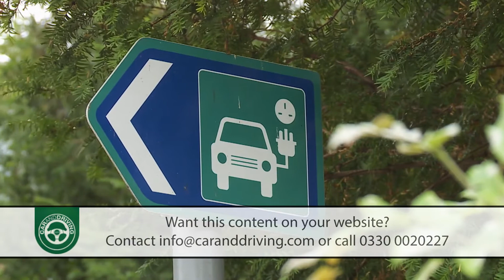VOLVO XC90 2015 REVIEW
Lease A Car With LeaseLoco Back in 2014, Volvo launched the second generation XC90, a family-sized luxury seven-seat SUV for a very different world. For the Swedish manufacturer, this wasn't just a new car: it represented an entirely new way of thinking. Chinese conglomerate Geely paid $1.3 billion to buy the brand from Ford in 2010, after which they invested nearly ten times that amount to re-establish it as a credible independent force in the automotive industry. With this MK2 XC90, buyers saw the first fruits of that capital injection, this model being the first of the company's modern-era designs to feature the newly-develop Scalable Product Architecture platform that has since featured on all of the company's cars.

Absolutely everything about this car was fundamentally new at launch and was engineered to set fresh class standards. On top of that, there's the sort of proper full-sized seven-seat versatility that few rivals can credibly offer and the kind of cool, authentic Scandinavian charm that back in 2014, we hadn't really seen from a new Volvo in a very long time. The original version of this MK2 XC90 was significantly updated in Spring 2019, but it's the pre-facelift version we look at here as a used buy.